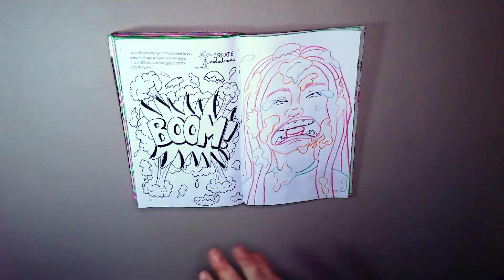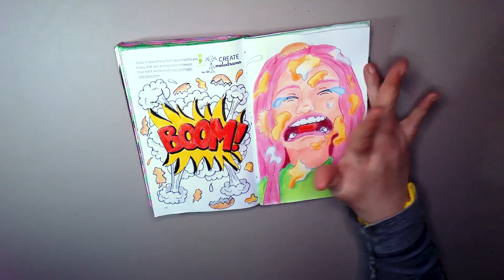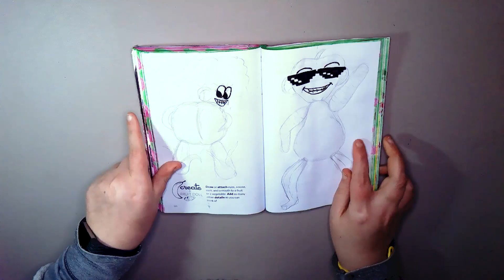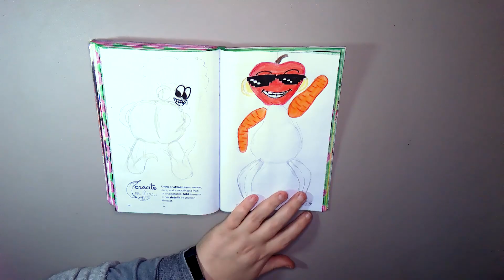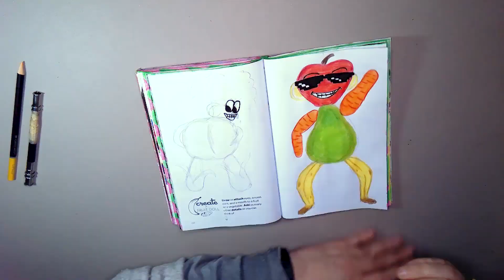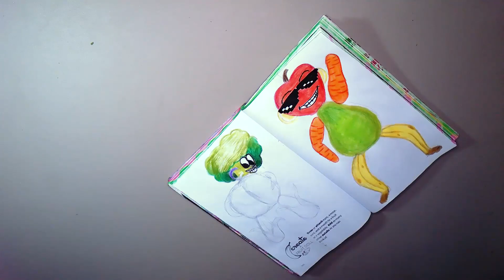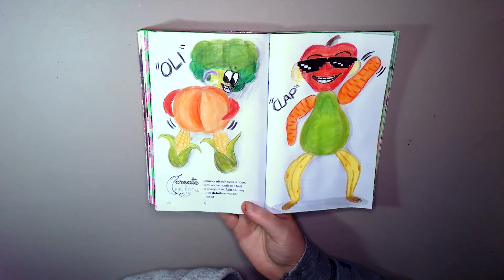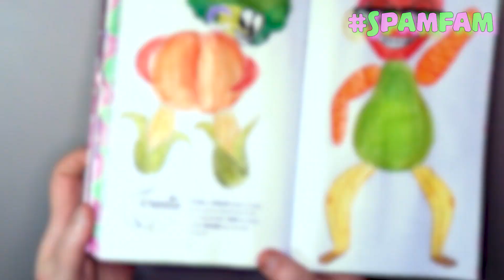Create This Book 3 Ep14 | Spam Creates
Another two fun prompts from Create This Book 3 today, this time Create Melodrama and Create a Fruit Doll.

👩🏽‍🎨 Moriah Elizabeth - @MoriahElizabeth
📓 Create This Book 3